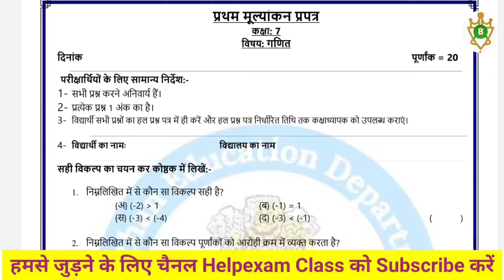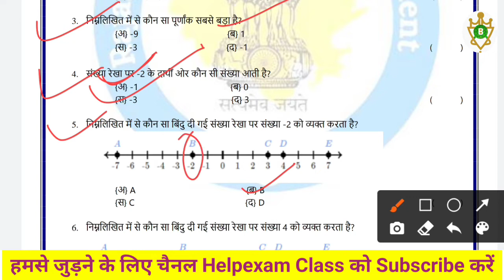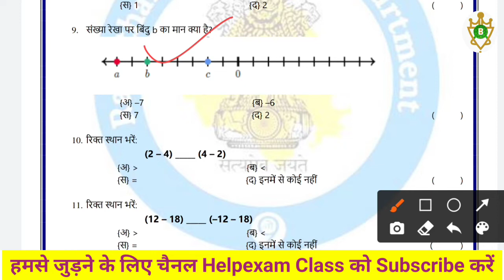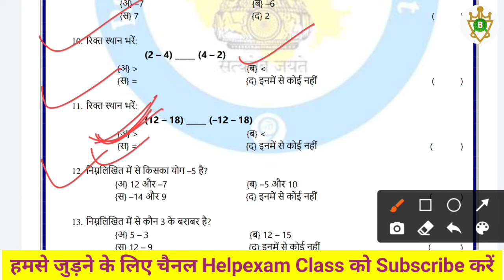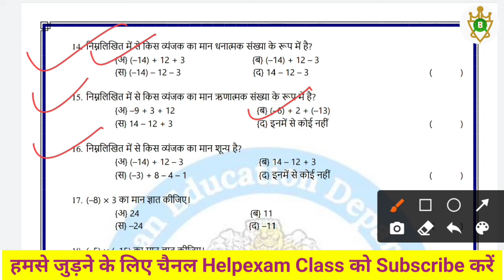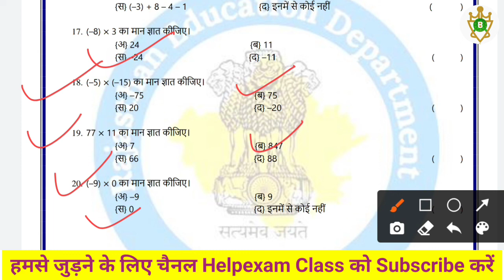प्रथम मूल्यांकन प्रपत्र कक्षा 7वीं गणित/class 7th math Pratham mulyankan answer 9/9/21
प्रथम परख परीक्षा कक्षा 7वीं के सभी विषयों के हल वीडियो की लिंक नीचे दी गई है:-

प्रिय  दोस्तों, अगर आपको यह वीडियो " प्रथम मूल्याकन प्रपत्र कक्षा 7 maths पेपर का हल | Class 7 maths 1st evalution test answer "|  पसंद आया तो कृपया इस वीडियो को लाइक, कमेंट और शेयर करें। कृपया चैनल की सदस्यता लें और नया वीडियो प्रकाशित करने पर सबसे पहले अधिसूचित होने के लिए घंटी आइकन दबाएँ। इस वीडियो को देखने के लिए धन्यवाद।

1) Apne Doubt ki photo kheecho
2) Sawal ko crop karke send karo
3) Turant Video Solution pao

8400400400 par Whatsapp karke apne sabhi Doubt ko kardo out!!